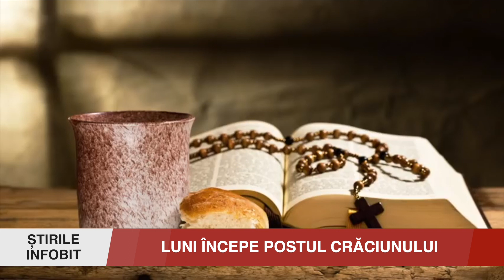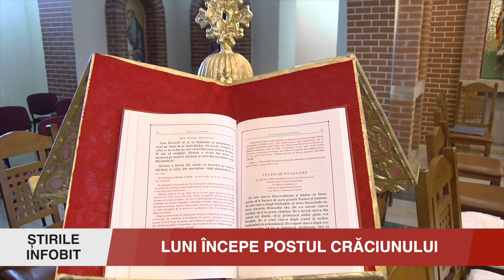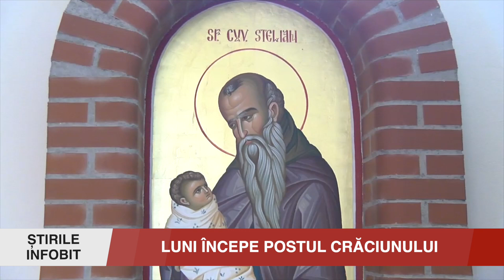LUNI ÎNCEPE POSTUL CRĂCIUNULUI